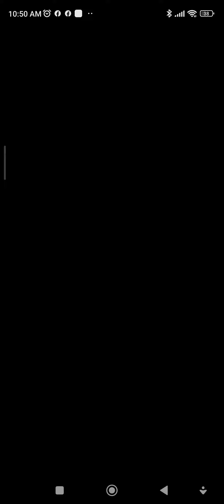la riviere de nos reves